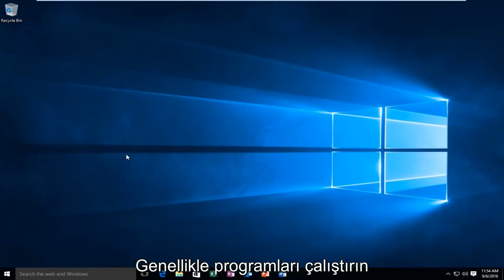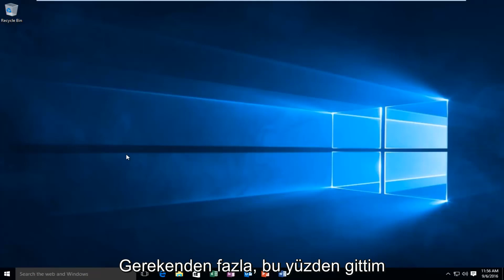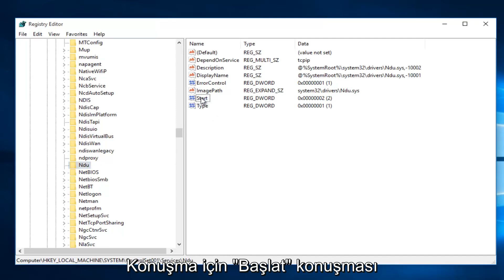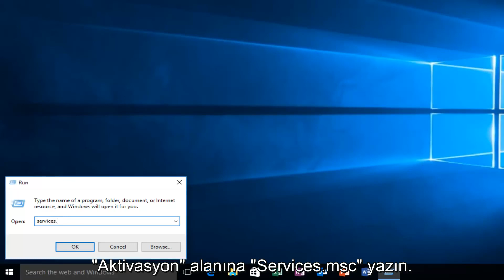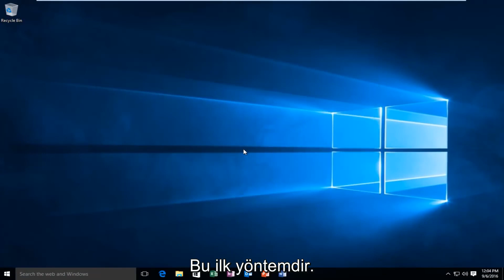Windows 10'da Yüksek Bellek / RAM Kullanımı Nasıl Onarılır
Bu kısa eğiticide, Windows 10'da yüksek bellek kullanımının nasıl çözüleceğine ilişkin iki yöntem göstereceğim.

Windows 10 güncelleme sorunları birçok kullanıcıyı etkiledi. Güncelleme sırasında ve güncellemeden sonra tüm Windows 10 sorunlarını gidermek için uygulanabilir çözümler sunmaya adadık. Windows 10 yüksek CPU'yu veya yüksek bellek kullanımı sorununu gidermek için aşağıya bakın.
Birçok Kullanıcı, Windows 10 Yükseltmesi yaptıktan sonra Yüksek CPU / Bellek / RAM Kullanım Sorunu Aldı.

Eğiticide ele alınan sorunlar:
- Yüksek ram kullanımlı pencereler nasıl düzeltilir 10
- Yüksek bellek kullanımını düzeltin

Birçok kullanıcı, Windows 10'u yükledikten sonra RAM ve CPU kullanımının arttığını bildirdi. Bu Windows 10 yüksek RAM / CPU bellek kullanımı sorununun ayrıntılı durumları, "Sorun yaşıyorum, Sistem tarafından çok yüksek bellek kullanımı", HP dizüstü bilgisayarda Windows 10 yüksek bellek ve CPU kullanım sorunu var "," Windows 10 yüksek bellek kullanımı "," bilgisayarımda oyun oynamak Windows 10'da neredeyse tüm 4 GB kullanımı kullanıyor "," Win 10'u yükledim ancak yüksek RAM kullanımı aldım. önemli bir açıklık olmadan% 90'a kadar yükselir "," Bilgisayarımı Windows 10'a güncelledim, ancak birkaç saatlik kullanım sırasında bellek tekrar% 70'e yükseliyor ve yeniden başlatılmazsa% 100 ve daha sonra donma ve çökmelerde "," Windows 10 yüksek CPU kullanımı çalıştırıyor "," Windows 10 yükseltmesinden sonra yüksek RAM ve CPU kullanımı "," Windows 10'da svchost.exe yüksek CPU kullanımı nasıl düzeltilir "

Windows 10 Yüksek CPU / Bellek / RAM Kullanımının Nedenleri

Bunun nedeni bilgisayarınızın daha az RAM'i değildir. 4GB RAM'e sahip kullanıcıların daha az şikayeti olurken, 8GB ve hatta 16GB RAM'e sahip daha fazla kullanıcı Windows 10'a güncelledikten sonra yüksek bellek kullanım sorunları yaşamıştır. Windows 10'u yükledikten sonra bellek kullanımının tükenmesinin birkaç temel nedeni vardır.

Windows 10 bellek sızıntısı. Windows 10, sürücü uyumsuzluğu sorunları yaşıyor. Hatalı veya güncel olmayan bir sürücü Bellek sızıntısına neden olabilir.

Windows 10 ve üzerine yüklediğiniz uygulamalar, kayıt defteri ayarlarıyla çalışmak için birkaç RAM belleğine ihtiyaç duyar.Windows 10'da yüksek RAM kullanımına neden olabilir.

Bu Windows 10 yüksek bellek belleği kullanımı veya yüksek RAM kullanımı sorunu bilgisayarın çökmesine, donmasına ve daha yavaş ve daha yavaş çalışmasına neden olabilir. Kötü performans. Neyse ki, Windows 10'da bu yüksek CPU / bellek / RAM kullanım sorununu çözmek için kolay çözümler var.

Bu eğitici, Windows 10, Windows 8 / 8.1, Windows 7 işletim sistemlerini çalıştıran bilgisayarlar, dizüstü bilgisayarlar, masaüstü bilgisayarlar ve tabletler için geçerli olacaktır.